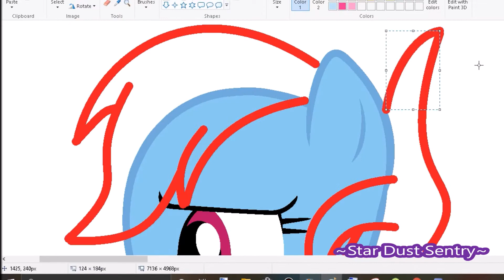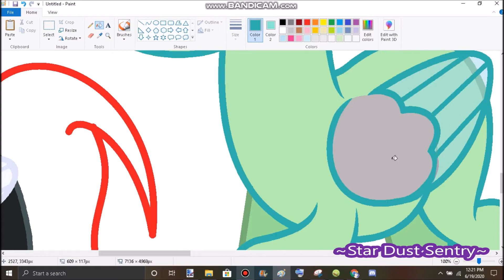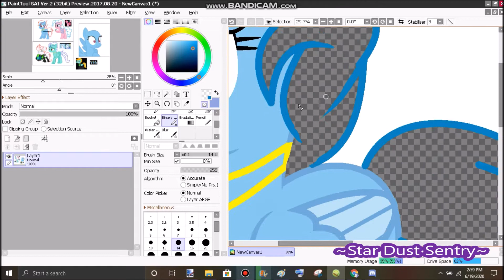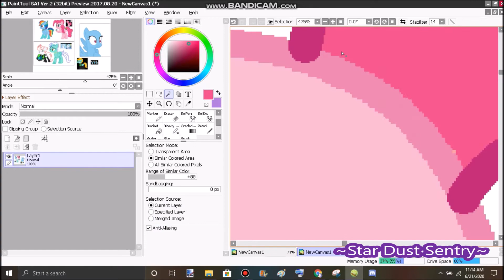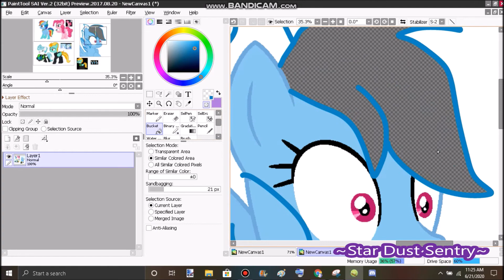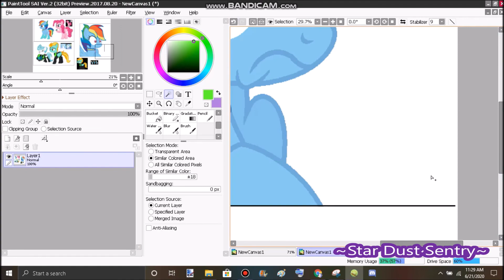(MLP Next Gen) The Return..(Base Edit)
Base for Rainbow Dash in the top By BittersweetCandy.
Base For Last Rainbow Dash by ElementBases.
Song 1 : Neovaii - Heart Shaped Box
~STORY~
Rainbow Dash was going to meet Pinkie and Twilight at Sugarcube Corner.
She Arrived later.
Pinkie : "Hey Rainbow! Wanna try some of my Washout Cake!? its Fresh from the batter!"
Rainbow : "Wait..Wait..Hold Up..The Washouts..Seriously..?"

Twilight : "Yeah...They're back.." .:Uses magic to Show Rainbow Dash a poster:.
Rainbow : ".."

Commotion is heard from Outside.

Rainbow : "Do you guys hear that..?"

They walked outside.

Rainbow : "Lightning Dust.."

Lightning : "Rainbow Dash.."

Rainbow Scowled at Lightning.

Lightning : "So I heard you started a wonderbolt Family.."

Rainbow : "what?...how do YOU Know that.."

Lightning : "a Friend of Yours told me.."

Windy Stepped out behind Lightning Dust.

Rainbow : "WINDY!?"